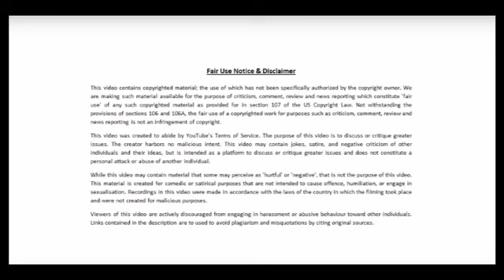Kellyanne Conway XMAS speech PRAY for OBAMA Give to those in need this Christmas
Kellyanne Conway does it again in her gracious speech at her
hometown Christmas parade asking Americans to pray for Obama, Biden, Trump and the rest of the team, while also mentioning the poor and needy. Lets have love in our hearts this christmas season as we prepare to accept Christ into the world.